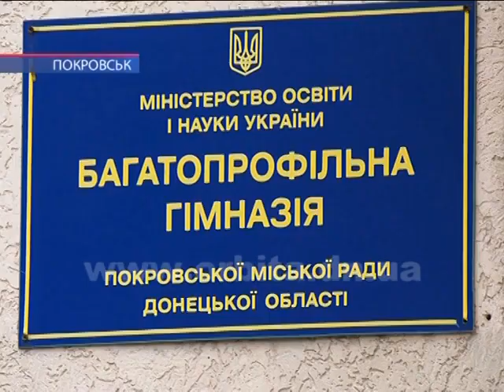У Покровську кандидати на посади директорів шкіл складали іспит